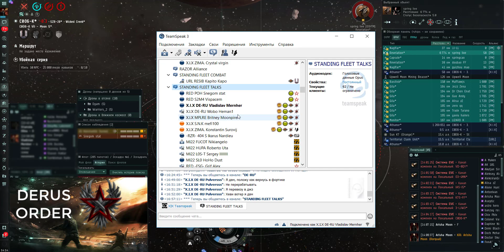Eve Online: Capital Escalation in Wicked Creek | FIRE vs Polaris Merc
Капитальная эскалация на рорку в Wicked Creek.

Персонаж: Vladislav Mernher
Корпорация: DERUS ORDER